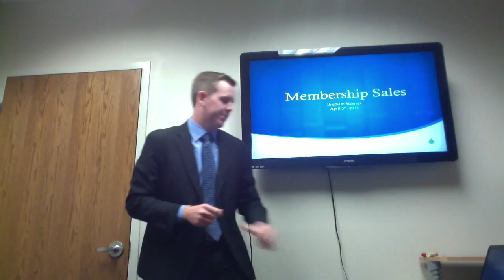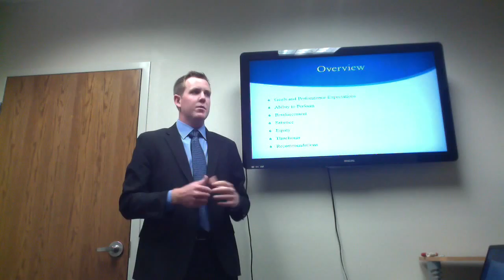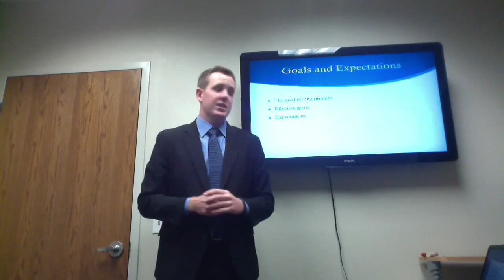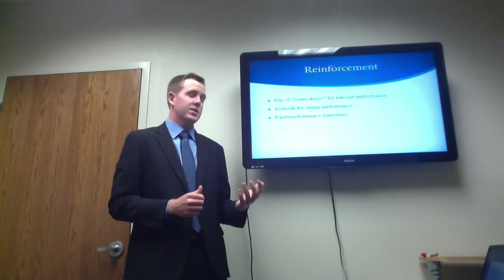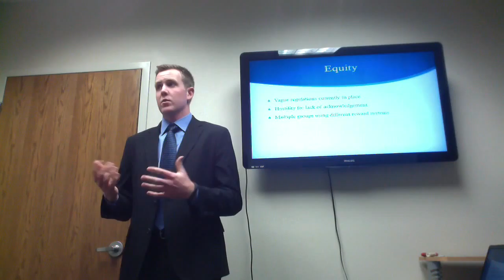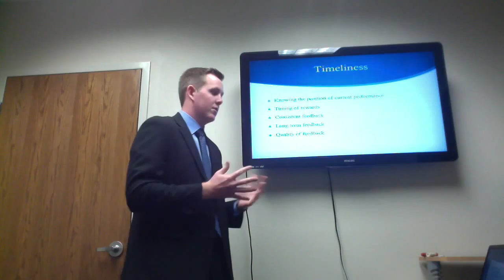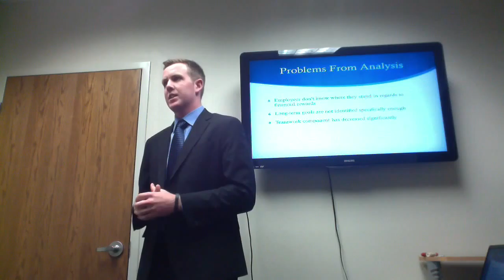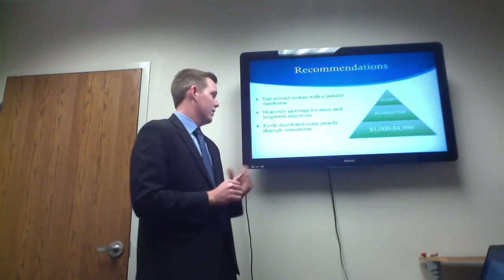Brigham Stewart Presentation